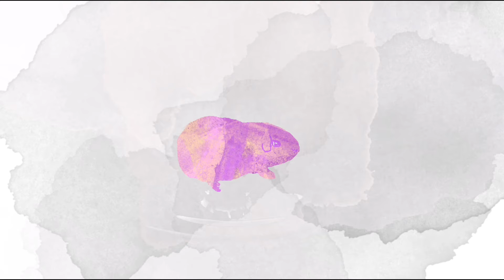紫の川 犬吠え Murasaki no Kawa INUBOE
Murasaki no Kawa INUBOE
夜にだけ会えるとても会いたい人が、もし自分の心の産物だったら。それは孤独か、それとも恵だろうか？ その答えは見つけたつもり。
What if the person I see only at night who I longed to see was reflection of my heart? Am I lonely or is this a blessing? I suppose I got an answer.